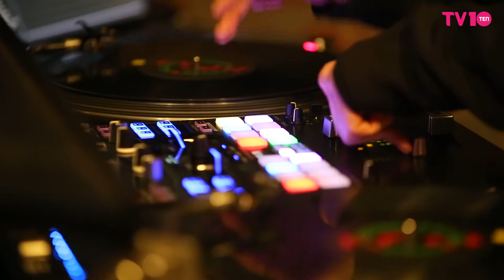[TV텐] DJ SPRAY DJing♪(DJ 스프레이)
[TV텐] DJ SPRAY가 들려주는 흥겨운 디제잉